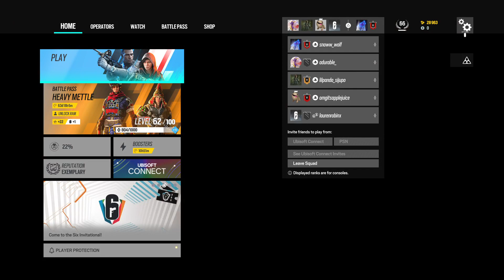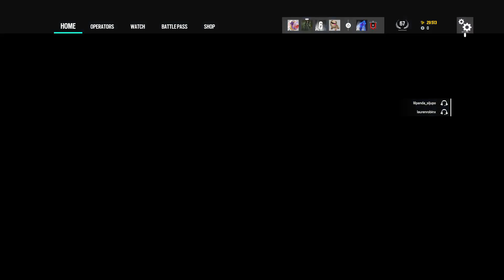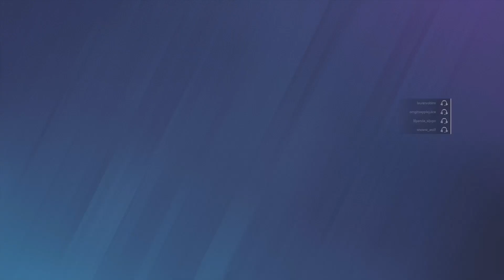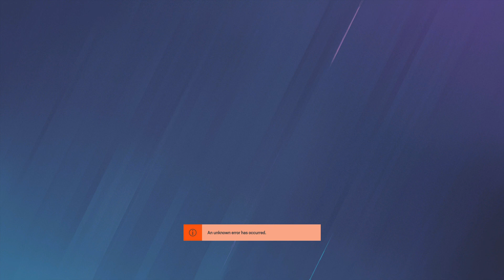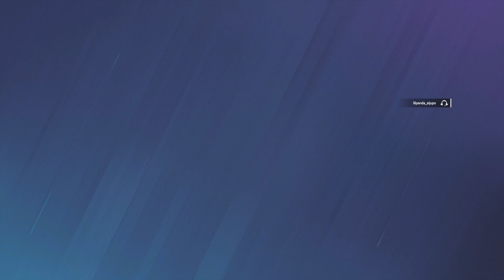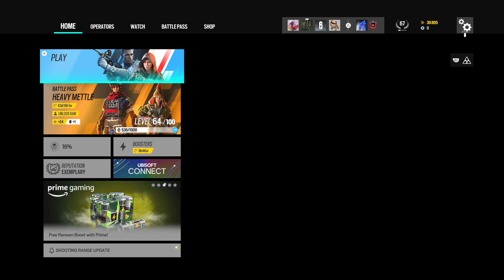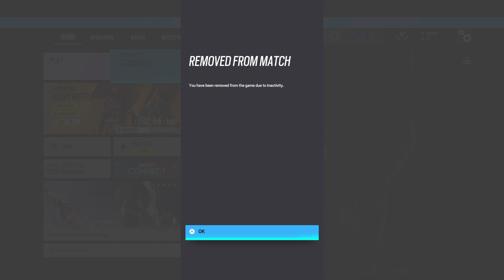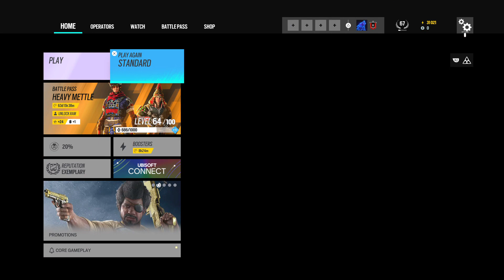Girls Siege Take Over! | Siege Sundays | !dino